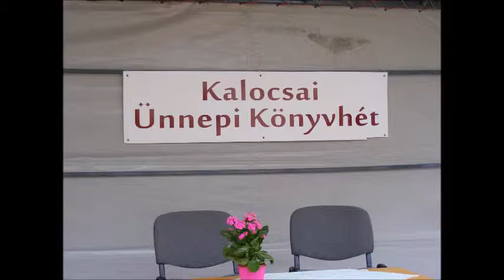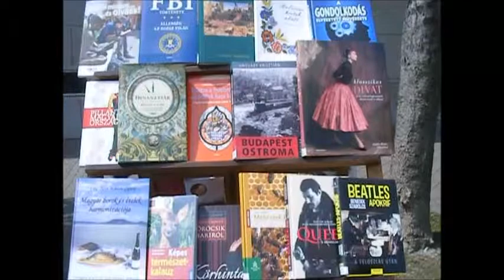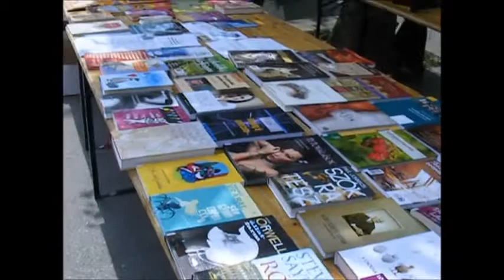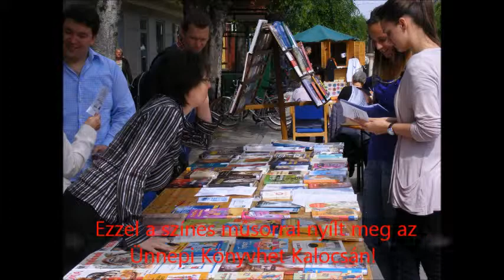Ünnepi könyvhét Kalocsán! 2014.06.02.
Megkezdődött az ünnepi könyvhét Kalocsán!
A nyitó ünnepség műsoraiból láthatnak egy kis ízelítőt azok, akik
valamilyen elfoglaltság miatt, nem tudtak részt venni a megnyitón!